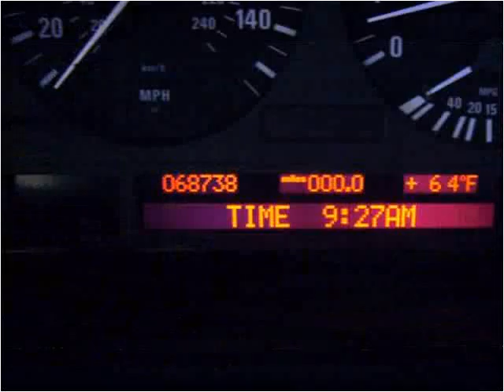2003 BMW X5 Used Cars Little Ferry NJ